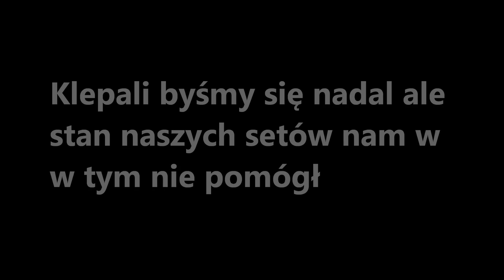KREV na skkf #1 Zaczynamy klepą z MTTS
Witam, dziś będziecie mieli filmik z klepy z MTTS. Wyszliśmy w 4 na chyba 10 i tak wygraliśmy xd

IP serwera: mc.skkf.net

kanał po więcej.